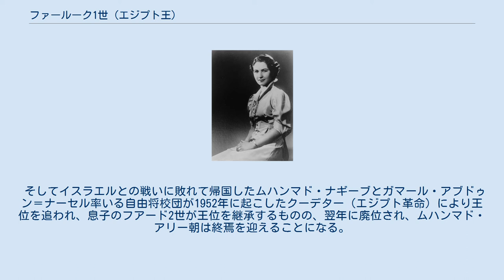ファールーク1世 (エジプト王)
ファールーク1世（Farouk IまたはFaruq I,　アラビア語：فاروق الأول,　生没1920年2月11日 - 1965年3月18日）は、エジプト、ムハンマド・アリー朝の第10代君主（在位：1936年 - 1952年）。
第2代のエジプト王であり、エジプトを最後に支配した君主である。
 1920年、フアード1世と2番目の妻ナーズリー・サブリーの息子として生まれる。
王宮からほとんど出さずに育てられ、遊び相手は妹たちだった。
14歳でイギリスのウーリッジ陸軍士官学校に留学。
他の大英帝国支配下のアラブ諸国の国王たちと同様にイギリス傀儡王になるための教育を施されて育った。
 1936年に父親が死去すると帰国して国王に即位した。
翌年、最初の美貌の妻と結婚して国民から歓迎された。
国王とはいっても相変わらずイギリス軍のエジプト駐留は続いており、実質的統治権は駐エジプトイギリス大使マイルズ・ランプソン(後の初代キラーン男爵)に握られていた。
ランプソンはファールークを「あの子」と呼んで、はじめは恩着せがましく、後には軽蔑的な態度で接したが、大英帝国の力の衰退を感じていたファールークはしばしばこれを鼻であしらってイギリスに反抗的な態度を取るようになっていった。
 第二次世界大戦が勃発し、1941年にドイツのロンメル将軍が率いるアフリカ軍団がエジプトに迫ると、協力してイギリスを追い出すべきだとする世論が強まった。
ファールークもイギリス軍をエジプトから叩き出すチャンスと見て、反英内閣の樹立を決意した。
しかしこれに焦ったランプソンは、1942年2月にファールークに対して反独派のムスタファー・ナッハース・パシャを首相とするイギリス傀儡内閣を樹立することを要求した。
ファールークがこれを拒否するとランプソンは国王の宮殿を英軍に包囲させ、もし要求に応じないなら英軍はファールークを拉致し、紅海上の巡洋艦に幽閉するだろうという脅迫を行った。
結局ファールークはこの脅迫に屈してナッハース内閣を樹立させた。
 この事件は、イギリス植民地支配とその傀儡政権ナッハース内閣に対するエジプト人の反発を高めるとともに、イギリスの脅迫に屈服した国王の人気も急落させた。
こうした不満をそらすため、政府首脳の反対を押し切って1948年、第一次中東戦争に参戦するが、軍司令部の準備不足から敗戦、国王の威信を完全に失墜させた。
 そしてイスラエルとの戦いに敗れて帰国したムハンマド・ナギーブとガマール・アブドゥン＝ナーセル率いる自由将校団が1952年に起こしたクーデター（エジプト革命）により王位を追われ、息子のフアード2世が王位を継承するものの、翌年に廃位され、ムハンマド・アリー朝は終焉を迎えることになる。
同年7月26日、ファールークはヨットに財産を詰め込み、軍に見送られながら亡命先のヨーロッパへ出航した。
到着先でも華やかに生活して1965年に食事中に死亡した。